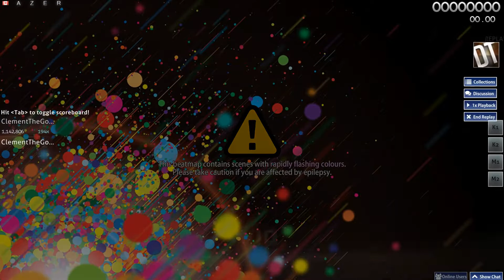ClementTheGod | nanobii - rainbow road [Insane] +DT 85.70% Pass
Do you want your play featured on the channel? Submit yours via this form!